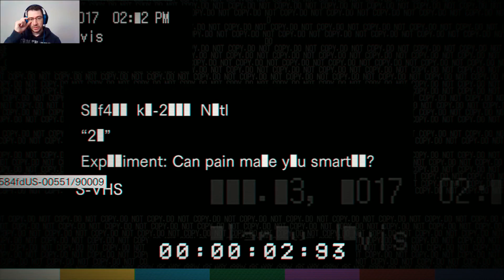RESIDENT EVIL 7 PROBANDO LOS DLCS #3 21, VAYA JUEGO DE CARTAS MAS DIVERTIDO | GAMEPLAY ESPAÑOL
Hola Gente, menudo es este Lucas

Donaciones para quien quiera y pueda permitirselo para apoyar el canal, millones de gracias

Mi equipo:

PC: i7-4700HQ 2,40GHz, Nvidia GTX 860M, 16 GB RAM
Ratón: G502
Auriculares: G430
Programa Grabación: Mirillis Action
Editor de Imagen: Pixlr
Editor de vídeo: Wondershare Filmora

Saludos Gente!